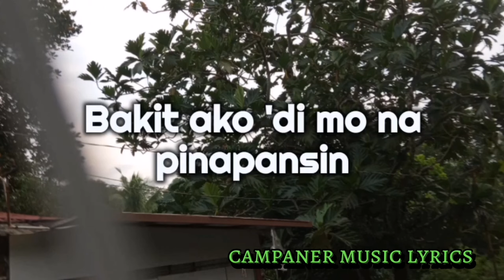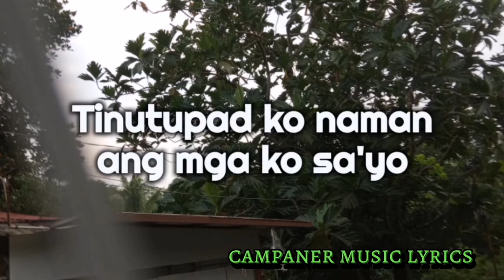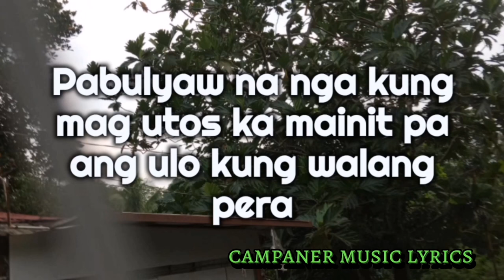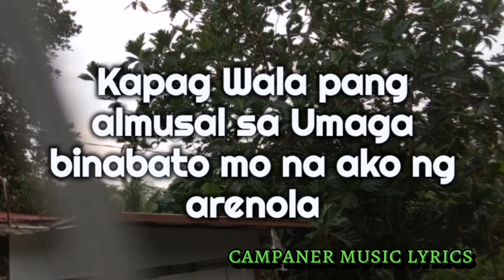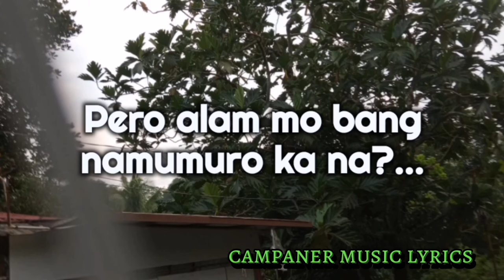NAMUMURO KA NA SONG by:lukas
namumuro ka na
song by:lukas